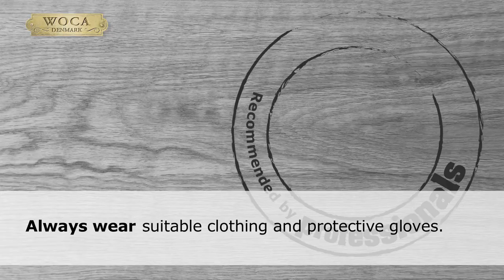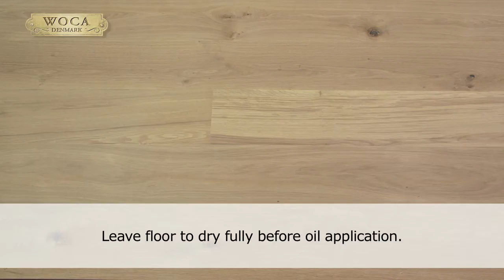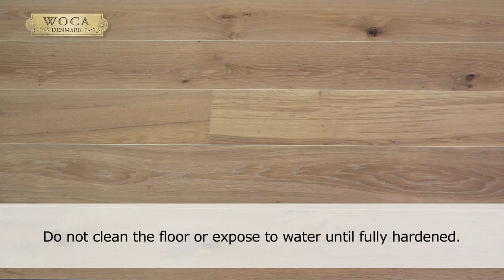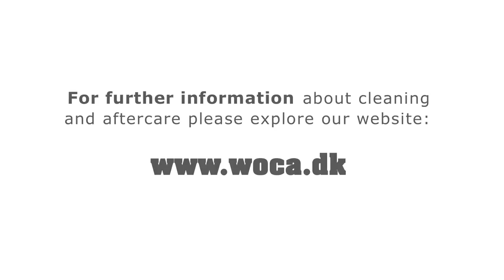WOCA Neutral Oil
WOCA Neutral Oil is used for a neutral/invisible finish that resembles untreated oak wood on new or newly sanded surfaces. The oil ensures protection of the surface while maintaining the neutral look of raw oak wood.